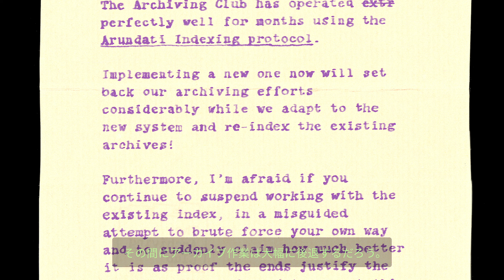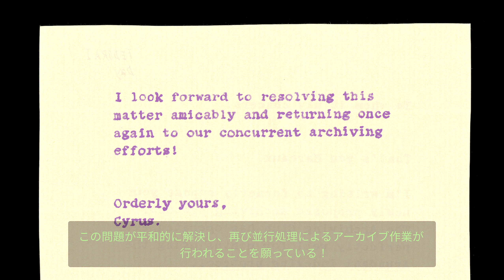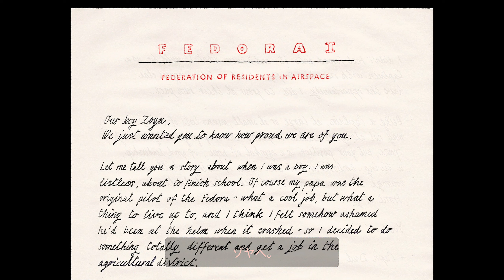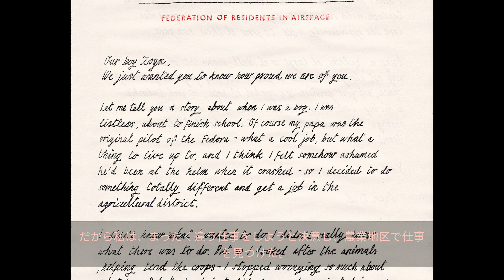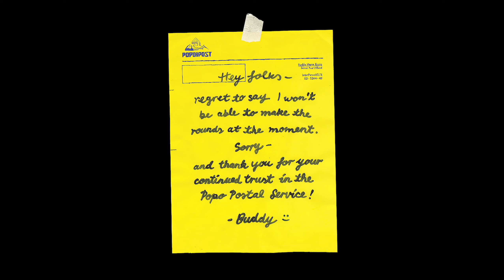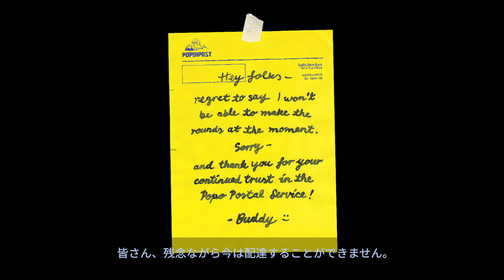【Harold Halibut】これがライトキーパーなのか！？ストップモーションアニメ技術のアナログゲーム！ハロルドハリバット！[#7]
「Harold Halibut」は、友情と人生をめぐる物語を軸にした唯一無二のストップモーション美術の手作り風ゲーム。

リリース日:2024年4月16日
開発元:Slow Bros.
パブリッシャー:Slow Bros.

舞台となるのは、異星の海に沈んだ、都市に匹敵するほど大きな宇宙船。プレイヤーはハロルドとなり、躍動感に溢れたレトロフューチャーな世界を旅し、「故郷」という言葉の本当の意味を見つける。

故郷を離れて250年。方舟にも似たその宇宙船は冷戦の危機にさらされた地球から脱出した。人類という種を生きながらえさせるための、居住可能な惑星を求めて。

あなたはハロルド、船の主任科学者であるジャンヌ・マローを補佐する若き研究助手となる。船に住む人々の大半は諦めて船上での生活を受け入れたが、マローは今でも研究を続けている。その目的は、宇宙船を惑星から脱出させ、もっと水の少ない新しい故郷を見つけること。

その一方でハロルドは、フェドラ1の素晴らしくも奇妙で多種多様な人々のために忙しく働いていた… やがて運命的な出会いが、誰も想像しなかった世界へハロルドを導く。その世界には、マローの惑星脱出計画の鍵となる何かがあるかもしれない。

ハロルドとなって、躍動感に溢れたレトロフューチャーな世界を旅し、「故郷」という言葉の本当の意味を見つけよう。
特徴：
唯一無二のストップモーション美術：伝統的な彫刻と模型製作の技術を駆使し、手作りで丁寧に制作された「Harold Halibut」のすべての要素を味わおう。
フルボイス：英語のフルボイスで活き活きと話すフェドラの素晴らしい住人たち。物語を彩る映画のような雰囲気に浸ろう。
個性豊かなキャラクターたち：多種多様なキャラクターたちと出会い、一人ひとりの個性や変わった癖、そして、それぞれの物語を楽しもう。無意味な会話なんて存在しない。
映画のように没頭できるストーリーライン：旅の軸となるのは魅力的な物語。入念に制作された音楽が物語を支え、ドラマ、ユーモア、サスペンスの要素が融合した世界を旅しよう。